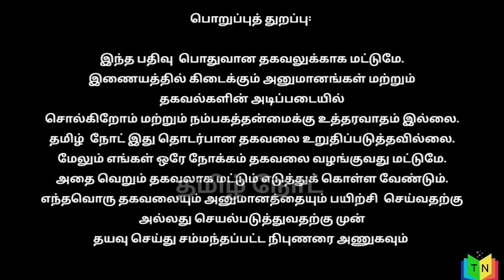விதியை பாருங்க | கழற்றிவிடப்பட்ட சிம்லா முத்துச்சோழன் | கண்டுகொள்ளப்படாத விஜயதாரணி | பெரிய பாடம்